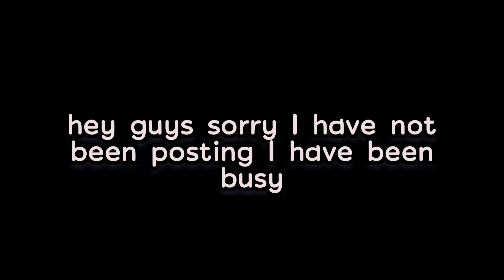Step Up- By ChungyBucky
This song has no lyrics, it is a compilation of 30 varieties of beats, I have been working on it for over 3 days, I made it on garage band.

Credit to the makers of the loops I used in garage band.(because I clearly don't have the skill to do it myself)